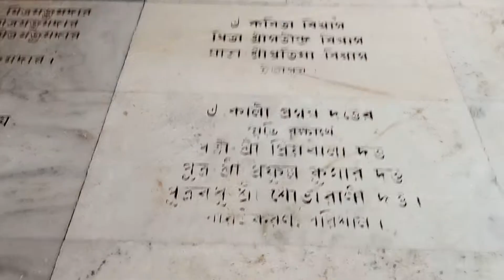kirtan at sriguru ashram || Find mental peace